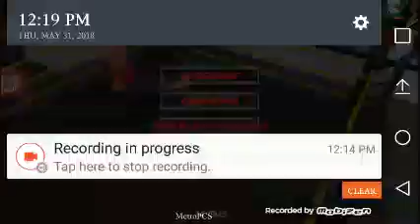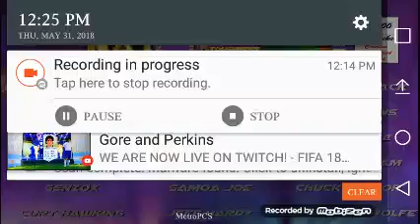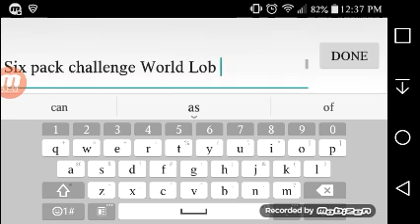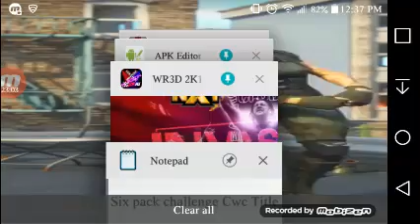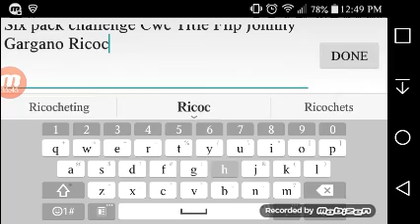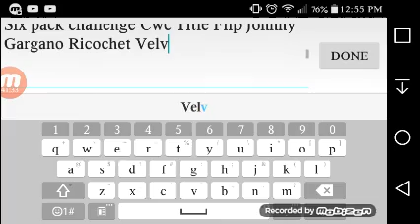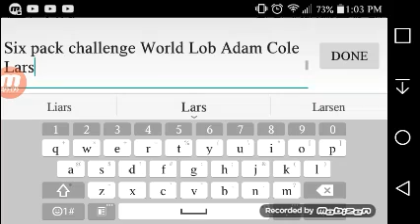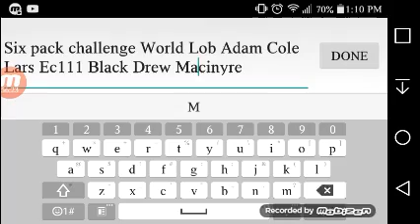S2 Ep 2 New Beginnings in Wec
We had lots of match to see who will be put in the the Wec world Championship and Wec X championship Also I downloaded an arena tell me how it is This Will Be The arena for The First PPV Best Of Super Honor Im Just Showing It Out I also updated attires too so Enjoy

WEC New York Live Event